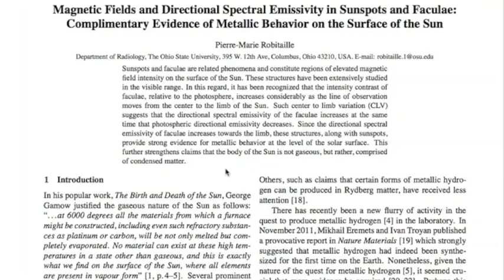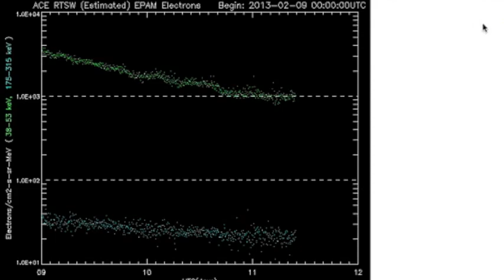3MIN News February 11, 2013 The Sun is Liquid?